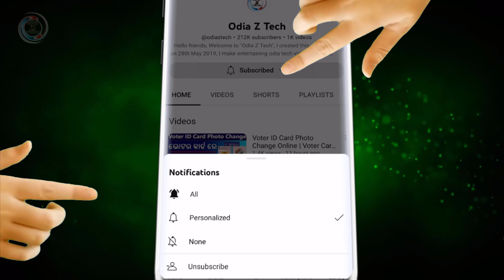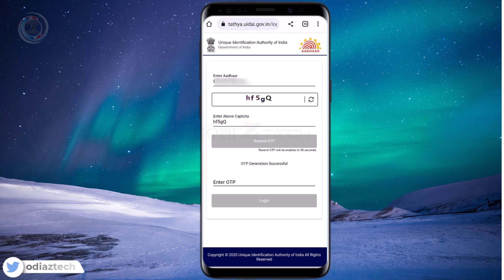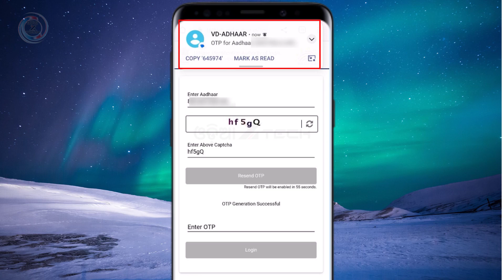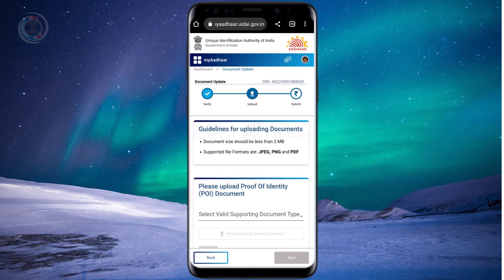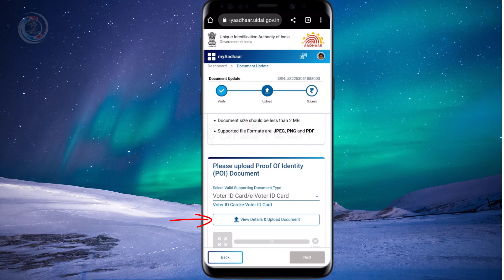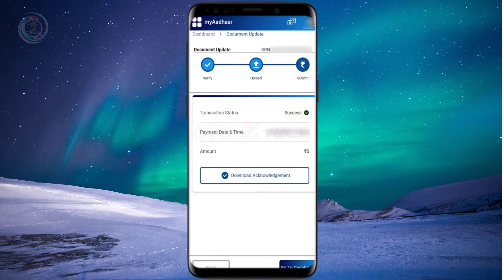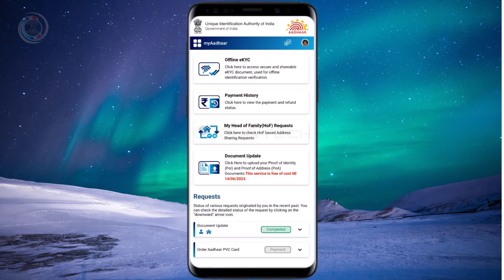How To Update Aadhar Card Online | Aadhaar Document Update Free Of Cost | UIDAI New Update (Odia)